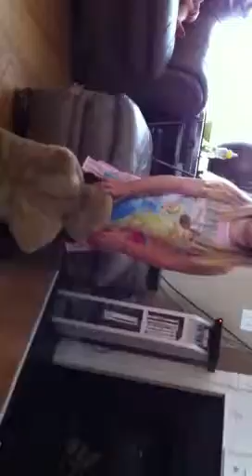Kids being silly 4/15/11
Madison being silly and training her pillow pet. Jt wanting to do everything.